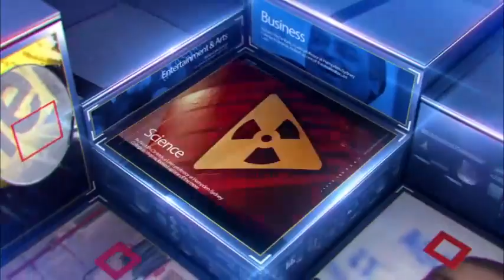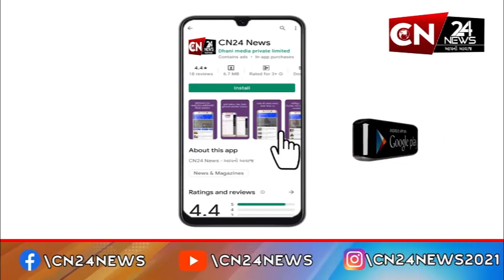ખાનપુર : મદદનીશ તાલુકા વિકાસ અધિકારી દિનેશ પટેલની કરાઈ અટકાયત